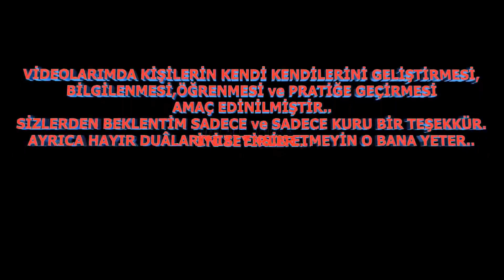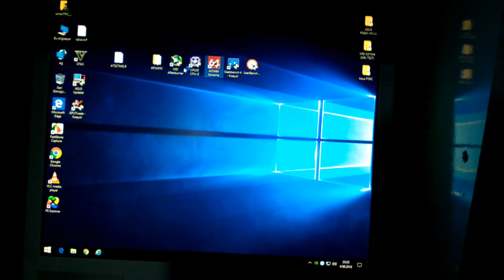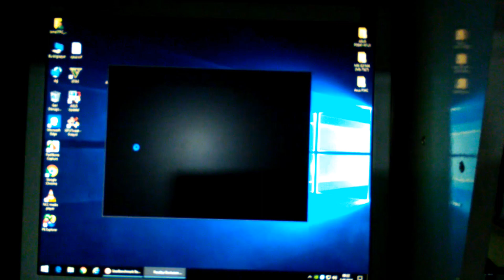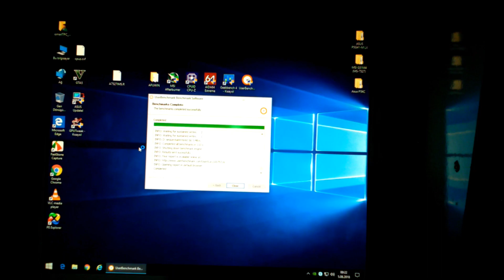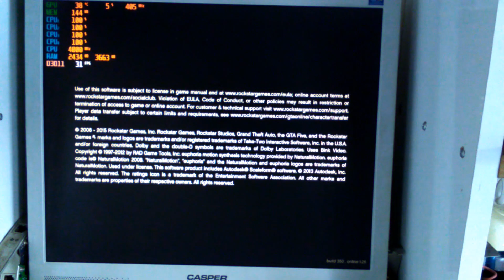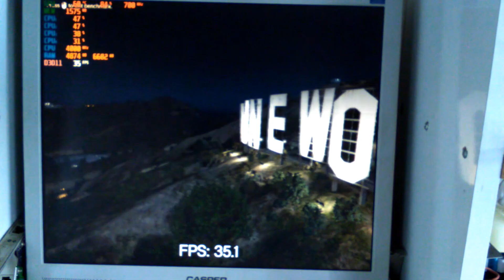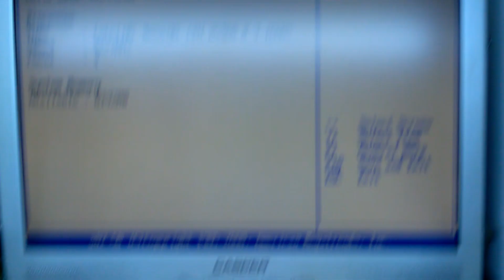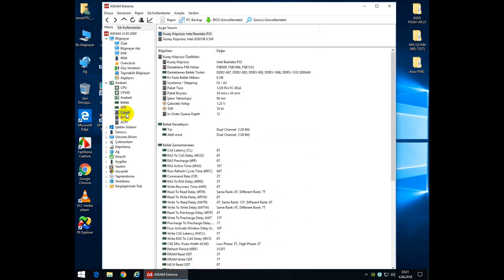ASUS P5KC XEON X5460 @4.20GHz OVERCLOCK+GAME & BENCHMARK TEST+BIOS SETTiNGS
Anakart: ASUS P5KC
İşlemci CPU: Xeon X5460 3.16GHz. (OVERCLOCK+@4.20GHz.)
Ekran Kartı: ASUS NVIDIA GT730 2GB DX11.
Ram: 4+4=8GB DDR3 1333Mhz. CL9